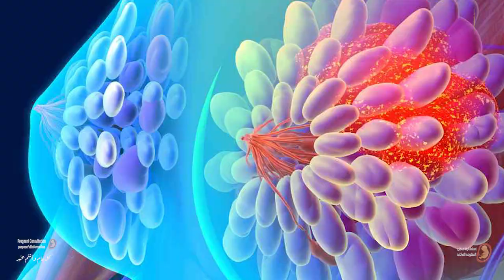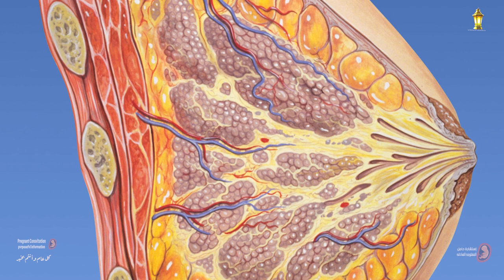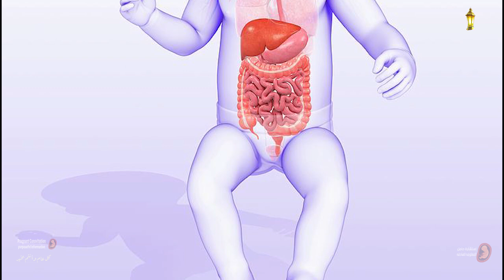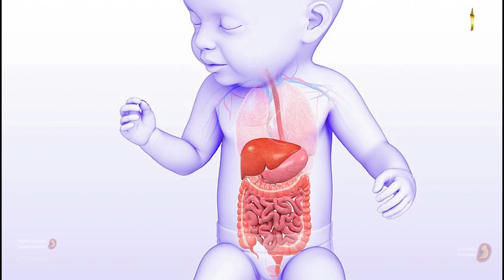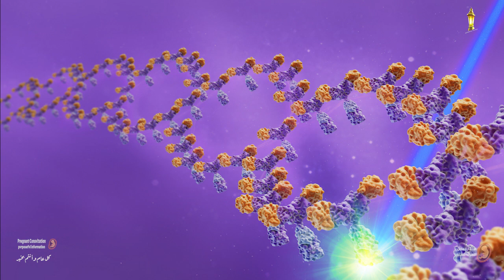كيف يتكون الحليب فى ثدى المرأه الحامل ومتى يمتلأ الثدى باللبن وكيف يتم خروجه لأول مره بعد الولاده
يبدأ إنتاج حليب الثدي في المرحلة بين اليوم الخامس والأسبوع الثاني بعد الولادة إجمالًا عوضًا عن تكوين حليب اللِّبأ وتحدث عملية تكوين الحليب في أربع مراحل